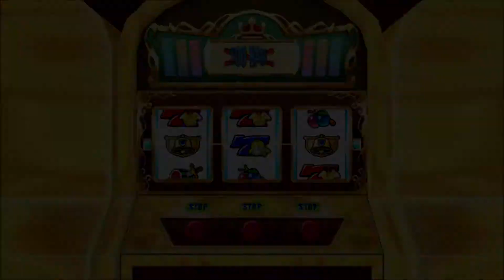Dokapon Kingdom Part 23 "I Ain't That Lucky..." (featuring Mellow & Lexi)